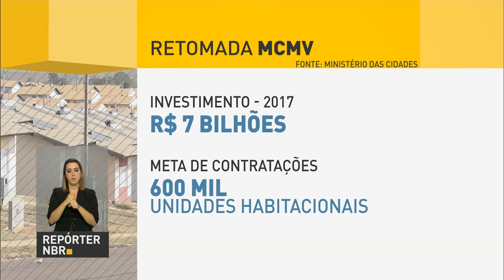Mais de 30 mil pessoas serão beneficiadas com retomada das obras do Minha Casa Minha Vida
REPÓRTER NBR - 24.11.16: Nesta quinta-feira (24), o ministro das Cidades, Bruno Araújo, assinou contratos para a retomada de 7,1 mil obras do Minha Casa Minha Vida. Cerca de 30 mil brasileiros serão beneficiados.